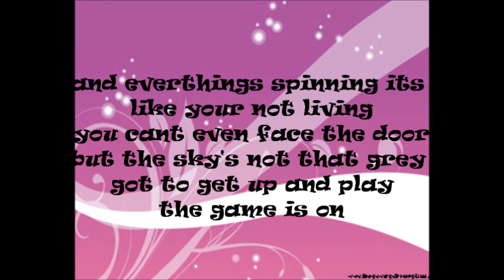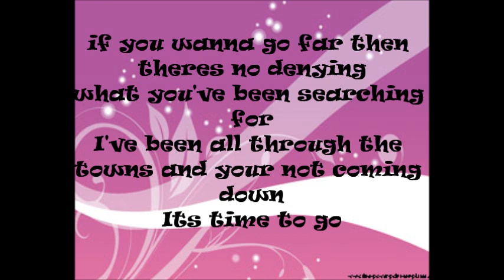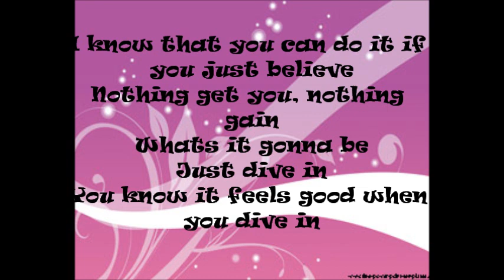Christy Carlson Romano Dive In Lyrics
2004
Christy Carlson Romano
Dive In